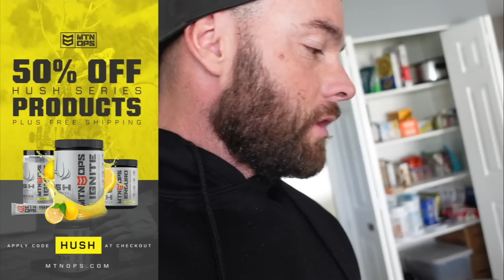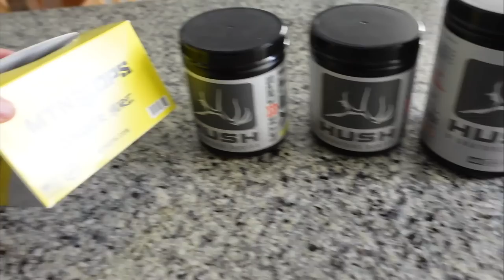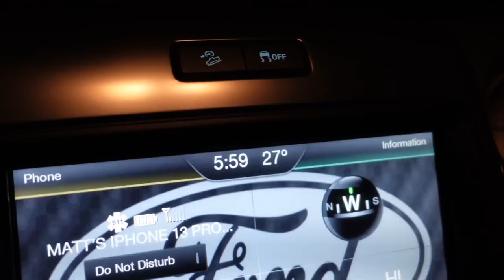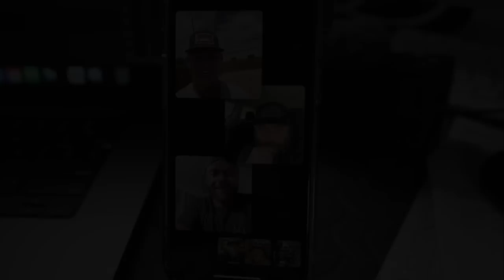HOW TO CAPE OUT A LARGE BULL ELK | HUSHLIFE VLOG | S2EP38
Welcome back to the weekly HUSHLIFE Vlog. This week Casey,Gage and Logan are chasing some wiley whitetails around in South Dakota and Eric shows you how to skin out an elk cape in preparation for a shoulder mount. Matty gets on the ice for the first time this winter and BMack is goofing around in his garage. ENJOY!

Outlander ATV's
Defender UTV's

Hoyt -
2022 Bows:
Casey - Hoyt Ventum Pro | Buckskin - Orange Accents
Eric - Hoyt RX-7 | Wilderness Green - Black Accents
Bmack - Hoyt Ventum Pro | Buckskin with Fusion Limbs - Orange Accents

Weatherby, Inc. -